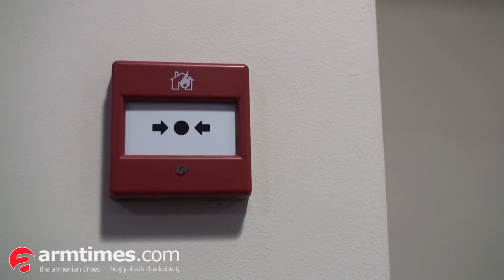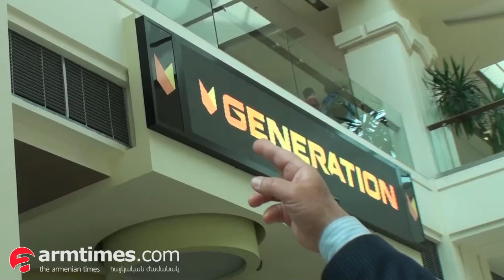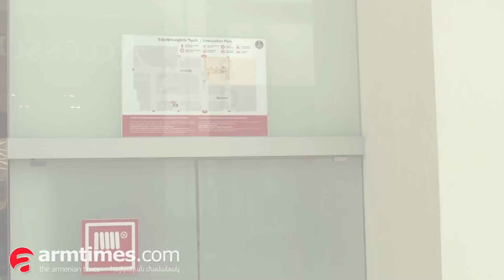«Դալմա մոլ»-ը տարհանման 15 օժանդակ ելք ունի, աշխատակիցներն էլ ԱԻՆ-ում կվերապատրաստվեն